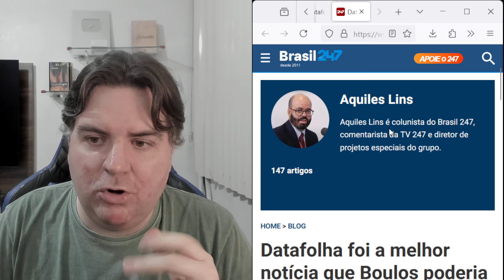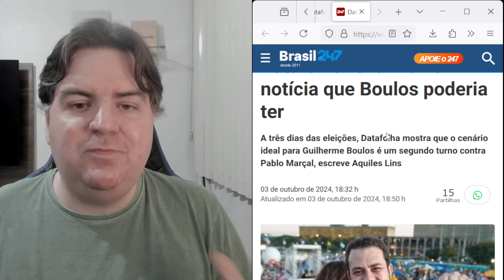🔥NOVA PESQUISA CHOCA. MELHOR CENÁRIO🔥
PIX para quem quiser me ajudar o canal

Gente estou retomando atividades normais depois do hackeamento, mas peço por solidariedade ao canal que compartilhem esse vídeo em todas as redes e peçam para compartilhar para fortalecer um canal que foi alvo de ataque hacker. Depois do hackeamento o algoritmo do youtube está muito negativo. Pois foram 2 semanas sem vídeos novos no canal.